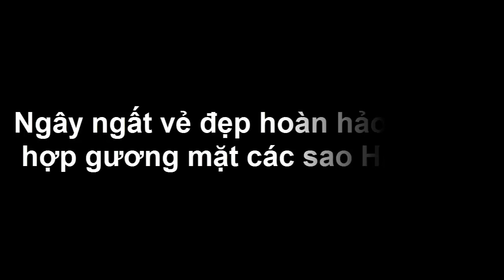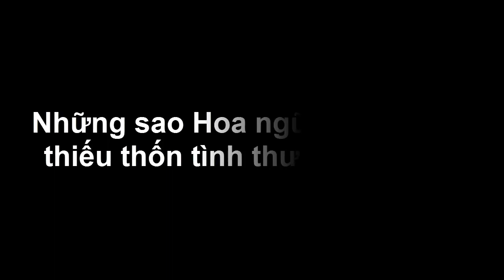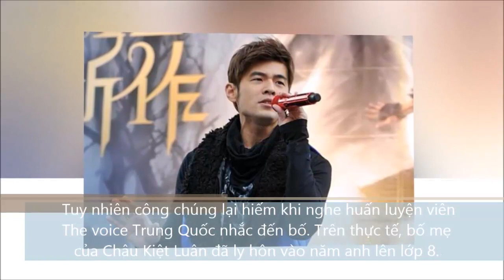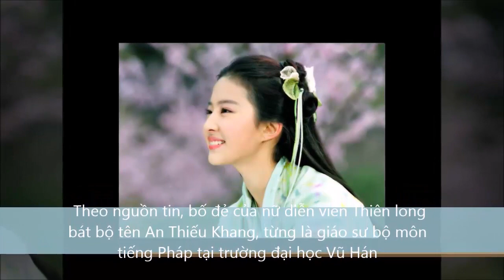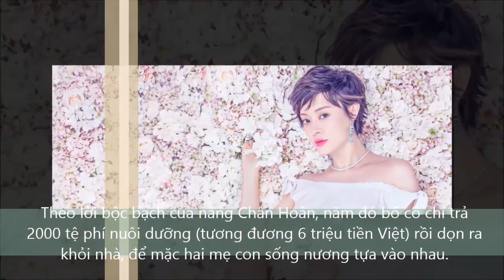Ngây ngất vẻ đẹp hoàn hảo khi kết hợp gương mặt các sao Hoa ngữ - Tin tức của sao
Bạn có tưởng tượng được khi kết hợp gương mặt của các sao chúng ta sẽ có được ngoại hình mới như thế nào không?